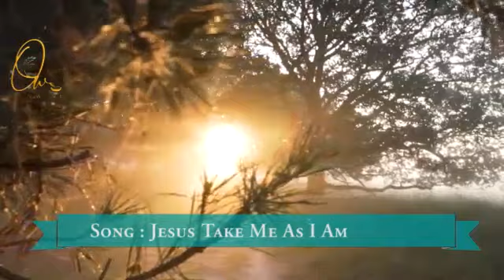A Morning Devotional Time - Jun 17